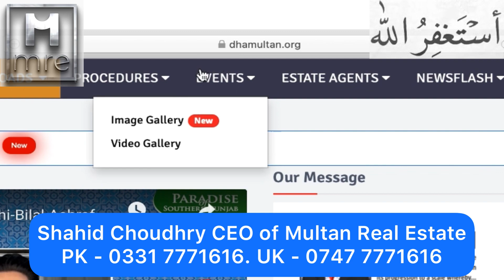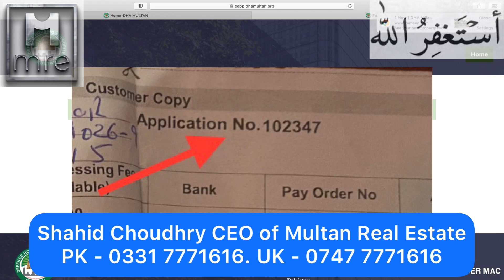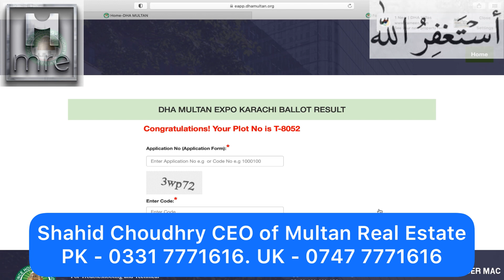How To Check DHA Multan Karachi EXPO Balloting Results I کراچی ایکسپو کے قراعہ انداذی کے نتائج معلوم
For more updates contact at the given number:
Shahid Choudhry(CEO)
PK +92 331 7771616